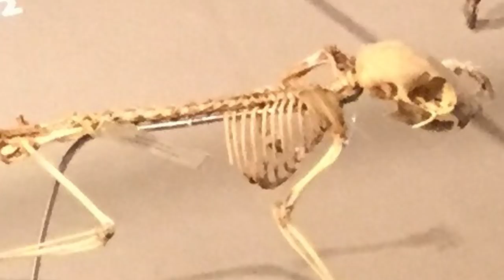STRANGE and Mysterious Southeast Asian Creatures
From rare mammals and amphibians ... to the world’s largest lizard ... Here are 20 strange and mysterious creatures from Southeast Asia

#9  Giant Clams
A couple of things about this mollusk.  They’re heavy, at more than 400 pounds … and they can live for a long time in the wild -- more than 100 years, on average.  After they’re born, the clams grow so large that they pretty much have to stay wherever they set down.  That could be anywhere off the Philippine coast to coral reefs of Malaysian Borneo.  Experts say that this clam genus represents the largest extant bivalve mollusks in the world.  That massive size has inspired stories of these creatures being killer clams, and attacking divers.  But we’re told that the animals are neither aggressive nor dangerous toward humans.

#8  Yin Yang Frog
An international team of scientists found this strange amphibian in a national park of Vietnam at an altitude exceeding 6,000 feet.  Measuring just under 2 inches, these frogs are noted for their striped limbs and for the ridges on their skin.  But their most distinctive physical attribute has to be their unusual eyes.  The pupils are black and white, and have a shape that roughly resemble the yin-yang symbol from Chinese philosophy, hence their common name.  Can you see it?

#7  Binturong-- Found in the jungle regions of Southeast asia, including Vietnam and Malaysia, this animal is also known as the Asian bearcat … but it’s neither. Growing up to 3 feet long (not counting the tail) and weighing up to 50 pounds, it’s actually most closely related to the civets, a diverse family of carnivores.  While they do eat meat, the Binturong they’re very fond of fruit, especially grapes. Because they live high in the trees, they’re not often spotted in the wild.  Did you know the Binturong marks its territory with a scent reminiscent of buttered popcorn … to human nostrils, anyway.

#6  Draco Lizards
If its name gives you a Harry Potter vibe, that’s okay.  Thanks to their appearance, the creatures are often referred to as flying dragons … although it’s more accurate to say they glide through the rainforests of Southeast Asia.  And measuring less than 8 inches long, they be much smaller than the mythical creatures. What appear like wings are actually membranes attached to their ribs. When extended, the membranes allow the critter to glide distances of more than 200 feet.

#5  Tarsier
Native to the rainforests of Southeast Asia, this animal is all pretty much all eyes.  The nocturnal primate has eyes that are the largest found in any mammal -- relative to body size, anyway.  Their eyeballs can be larger than their entire brain, although they are actually fixed in their sockets.  However, the Philippine Tarsier can rotate its head 180 degrees as compensation.  Did you know these squirrel sized beasts are the only extant primates that are strictly carnivorous?

Did you know that this is the world’s largest extant species of lizard?  They can measure around 10 feet long and weigh upwards of 150 pounds.  Although specimens in the wild have been documented to exceed 360 pounds.  Native to Indonesia, it’s named after the island of Komodo.  Experts say their enormous size is the result of island gigantism, due to the lack of other carnivorous animals appearing within their range.  The lizards are fearsome killing machines, dominating ecosystems and ambushing prey including birds, invertebrates and mammals -- which has occasionally included humans.  Interesting to note that inhabitants of Komodo island refer to this critter as a ‘land crocodile’.

That big nose might seem comical … but it turns out that the male’s enormous beak is attractive to the females!  While both genders exhibit large noses, scientists think that the male’s bulbous schnoz serves to attract a mate, and repel would-be rivals.  These monkeys are  native to the island of Borneo, and are a large species … with males weighing up to 50 pounds. Would you guess these critters are good swimmers?  They have webbed hands and feet that sometimes allow them to swim faster than crocodiles!

#2  Shocking Pink Dragon Millipede
Researchers found it in a limestone cave of Thailand, and it was formally described in 2007.  Growing more than an inch long, it's one of the largest members of its genus. Along with that vivid pink coloration, experts say the creature has a deadly defense mechanism -- it can produce hydrogen cyanide to keep predators away … in fact, the shocking pink color is the millipede’s way of advertising its toxicity.

1...